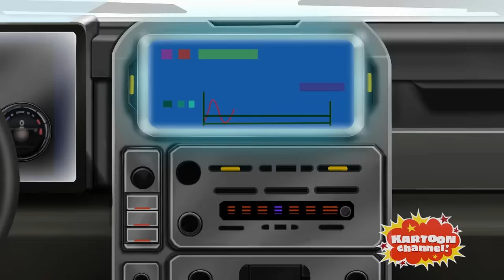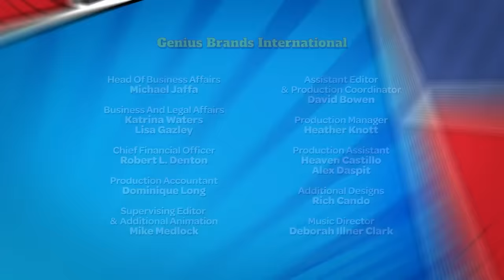Stan Lee's Superhero Kindergarten FULL EPISODE #7 | Now Streaming on Kartoon Channel!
Superhero Kindergarten Episode 7: The Experiment

From the genius mind of the late Stan Lee comes the exciting new cartoon series, Stan Lee’s Superhero Kindergarten.

Superhero Kindergarten is a lot like any other kindergarten…except these kids have a secret…They are superheroes! Rather than powers derived from a radioactive spider bite or gamma rays, their powers are expressed through common school items like white glue, putty, building blocks and even farts!

Thankfully, they have Arnold Armstrong (AKA Captain Fantastic, the greatest superhero to ever live) as their teacher (voiced by Arnold Schwarzenegger).

Superhero Kindergarten brings the very best superhero storytelling to a new generation with action, comedy and heart. Each episode teaches a valuable life-lesson. Core themes include health, exercise, nutrition and teamwork!

Join Super Ks: Power Pedro, Patty Putty, Blocker, Cray Cray, Jackson Jet and Sticky on their amazing, action-packed adventures!